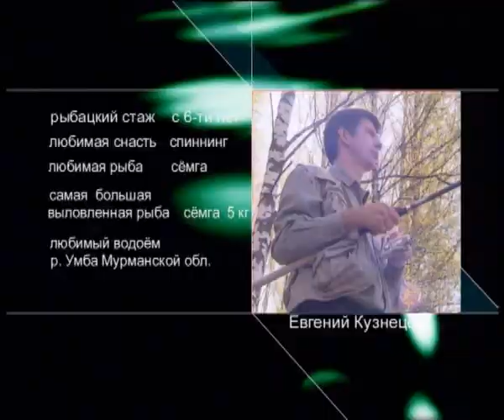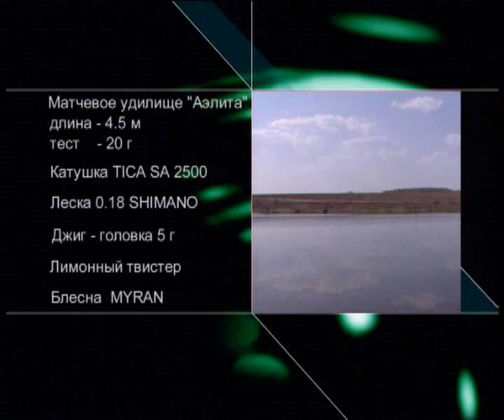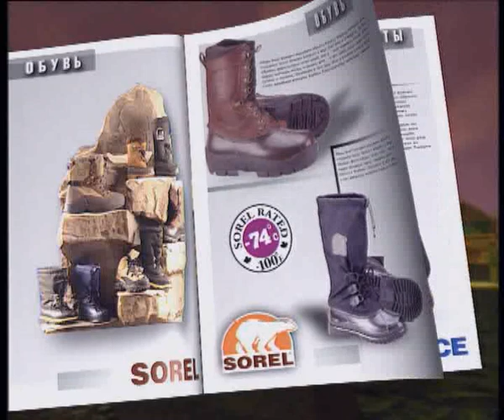рыбалка на русском 01 Форель Рыбхоз Искра